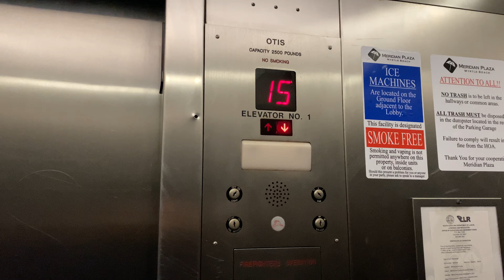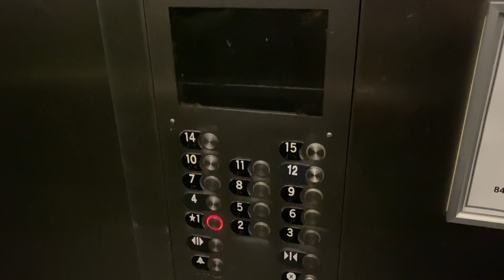Modded OTIS Traction Elevator - Meridian Plaza - Myrtle Beach, SC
This is to typical Beachside Hotel Elevator. Nothing special. It’s kinda crusty and rundown. Unsure what this was pre-mod.